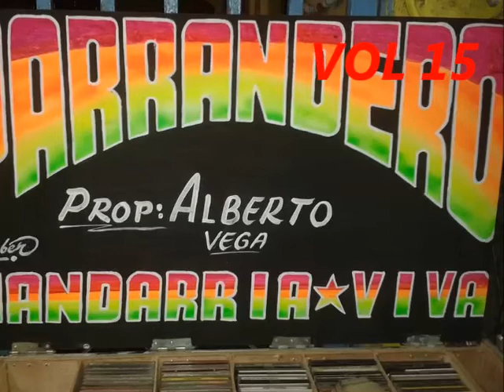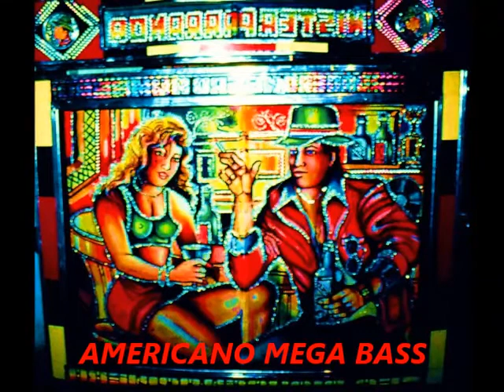La Manguera del muerto - El Parrandero Vol 15 - (2001)